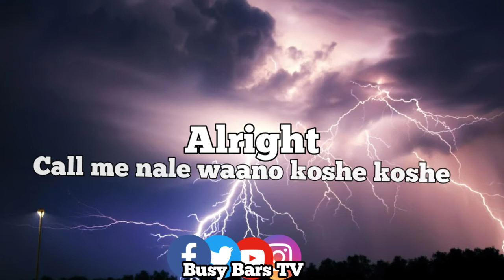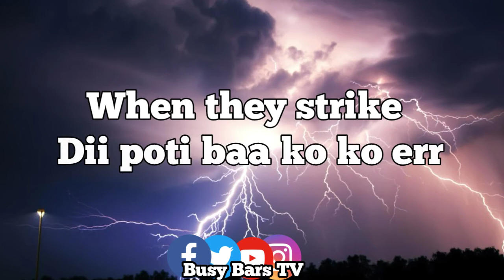Shatta Wale - Agradaa (Lyrics)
This is the lyrics video of Shatta Wale's new song " AGRADAA". This song is one of the melodious tunes in Shatta Wale's new album GiftofGodAlbum.